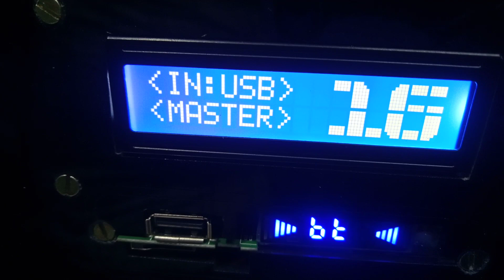power full 5.1 audio system using LCD display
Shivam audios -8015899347